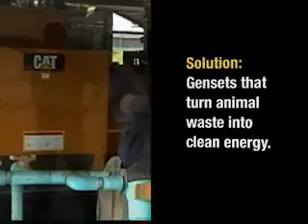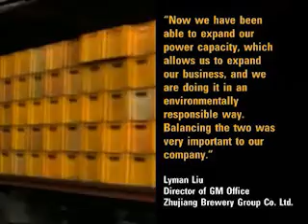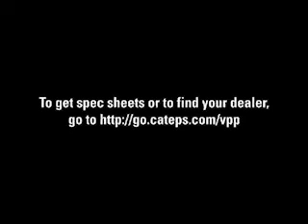Cat® Generator Sets | Powering Methane Gas to Energy in Asia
A coal mine in the Shanxi province of China uses methane gas from coal production to provide energy to millions.  A livestock farm in Thailand provides electricity to remote farms utilizing methane from pig and chicken waste. A brewery in Guangzhou, China maximizes its power potential.